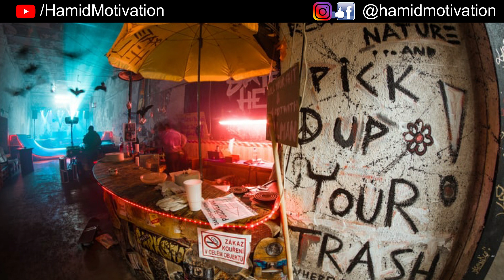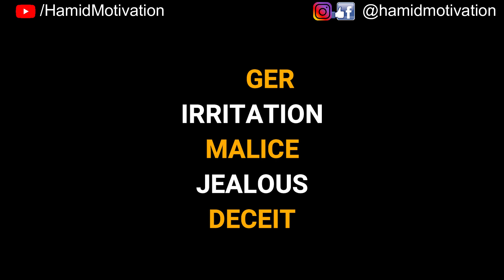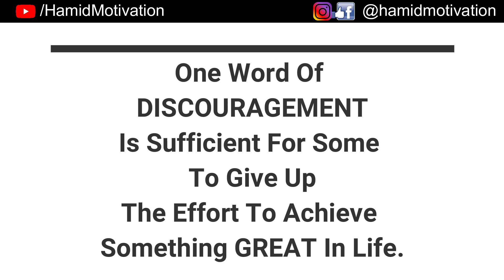क्या आप भी हार मानने की सोच रहे हैं? | If You Feel Like Giving Up Watch This | By Hamid Khan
Connect with Hamid for Conducting Motivational Seminars & Corporate Workshops In Your Organization.

For More Information About Our Work; You May Also Visit Our

Please **COMMENT** On Which Topic You Want Us To Make Our Next Video.

 Are you unable to fulfill your desires?
 Are you struggling to maintain your relationship?
 Are you leading an aimless life?
 Are you living an unhealthy lifestyle?

If the answer to some or all of the above-mentioned questions is a YES, then the book “First Step towards Success” will be your guide for the achievement of whatever you want in your life.

CONTENT COVER:
In the lockdown time due to COVID-19 or corona, people are getting depressed or frustrated because of their financial issues. So by this initiative, I am trying to motivate them so that they could be positive towards life.

Motivational Video
Motivational Story
Motivational Stories
Inspirational Video
Inspirational Story
Inspirational Stories
Best Motivational Story for Students in Hindi
यह कहानी आपके रोंगटे खड़े कर देगी | Best Motivational Story
Real Life Motivational Story in Hindi
lockdown with pariwar
lockdown stories
lockdown motivation
motivational videos
motivational videos in hindi
motivational video
motivational video in hindi
how to not give up
how to not give up on your dreams
how to not give up on yourself
i don't want to give up motivation
If You Feel Like Giving Up Watch This
believe in yourself
WATCH THIS BEFORE YOU GIVE UP
DO NOT GIVE UP - If you feel like Quitting, WATCH THIS
I WON'T GIVE UP - Best Motivational Video
Never Give Up Motivational Video in Hindi
NEVER GIVE UP - Best Hindi Motivational Video
हार मानने से पेहले मेरी इस बात को समझो - Never Give Up
जब-जब हिम्मत टूटे यह ज़रूर देखें | Never Give Up